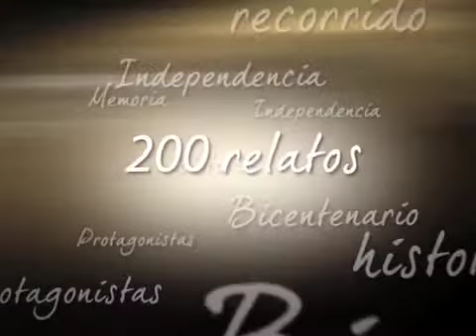La misma pregunta ha generado en nosotros y en nuestros estudiantes la posibilidad de indagar